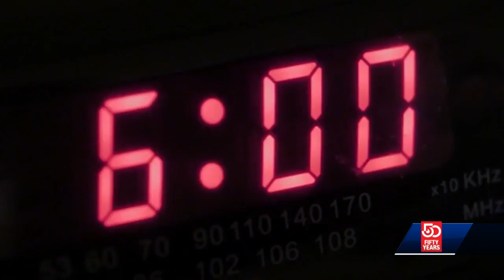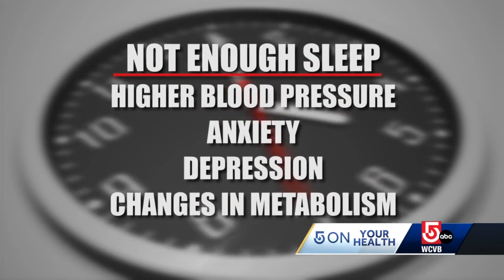Here's how many hours students should sleep on a school night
A top sleep expert at a Boston hospital shares his advice about setting a healthy bedtime for children and adolescents.